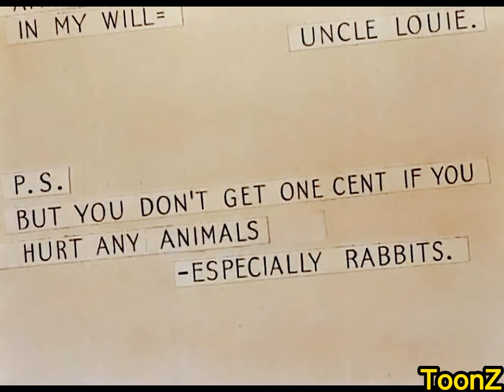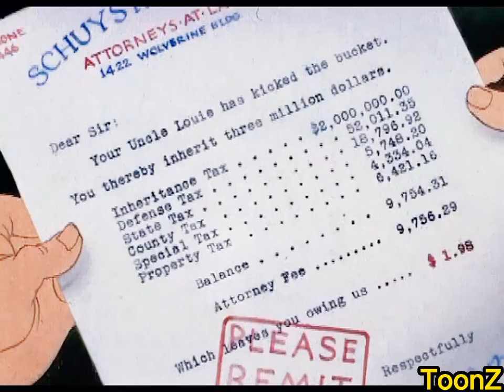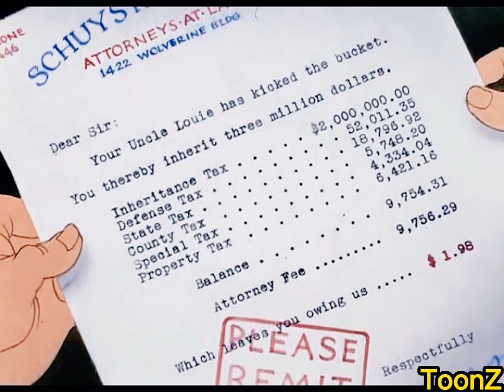The Wabbit Who Came to Supper (1942) - Classic Cartoon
The Wabbit Who Came to Supper is a 1942 Merrie Melodies cartoon featuring Bugs Bunny and Elmer Fudd. It was released on March 28, 1942, and directed by Friz Freleng.